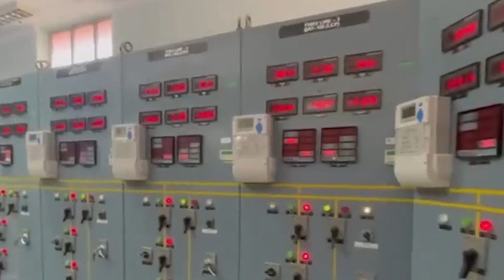khublei india ka taliban na ka bynta jingiarap ia ki briew afghan; kyrpad ban plie biang ka embassy